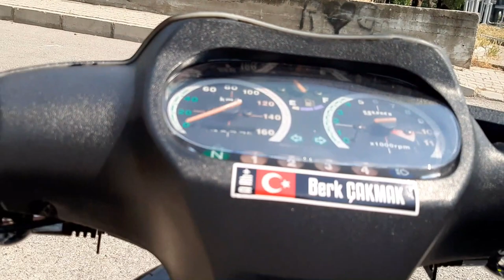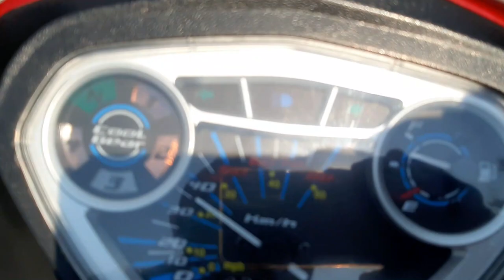BASIK MOTORLARLA 1 GÜN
Video Editinde Sorun Olmuş Son Dakikalar Siyah Kusura Bakmayın Tekrar Editliyip Kirpip Sizi Bekletmek Istemedim Iyi Seyirler

ＤＩＧＥＲ ＶＩＤＥＯＬＡＲＩＭ ⤵️ ⤵️

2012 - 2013 Seneleri Arasında Sadece Bir Hevesle Başlayan Basık Bisiklet İşinde İzmirde İlkleri Yaparak Başladık Bike35 Grubunu Kurduk İzmirin İlk Uzatmalı Bisikletini Yaptık Tüm Türkiyeye Balık Şaşedeki Nikelajı Sevdirdik Gösterdik Kendimize Özgü Zevkimize Hitap Eden Bisikletler Yaparak Basık Bisiklet İşinde Türkiyede İlkleri Yaptık ve Tüm Piyasaya Kendimizi Tanıttık Sevenimizde Oldu Sevmeyenimizde Muhtemelen Bunu Okuyorsan Seven ve Destek Olanlardan Birisisin Bana Vakit Ayırıp Okuduğun İçin Teşekkür Ederim Kendine İyi Bak Sonraki Videoda Görüşmek Üzere...

2015 Yılından Beri Çeşitli Düzenlediğimiz Etkinliklerimiz , Konvoylarımız , Fuarlarımız İle Tanınmış Normal Bisikletlere Göre Farklı Bisikletlerimiz İle Duyulmuş Bir Grubuz Aileyiz Daha Fazlasını Ögrenmek İçin Sende Ailemize KATIL.